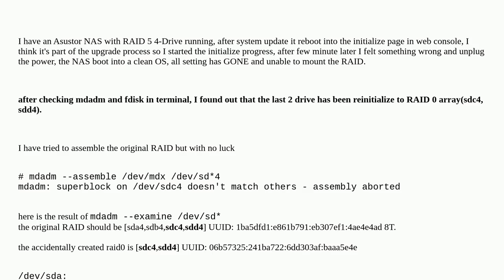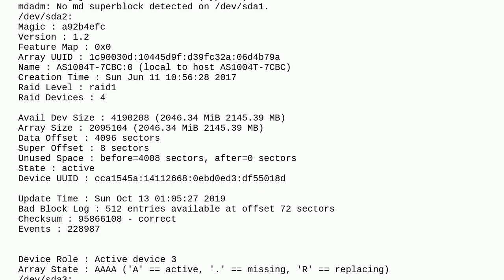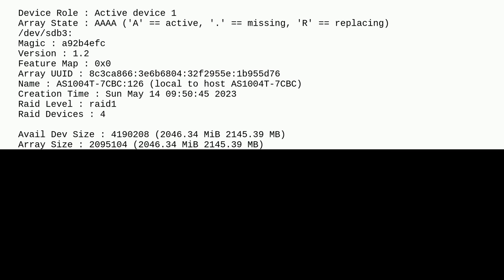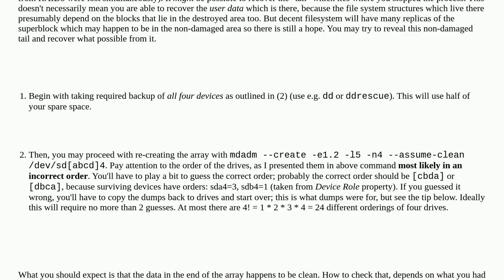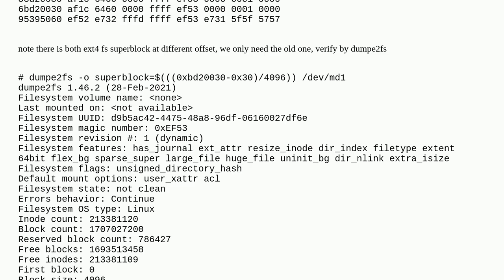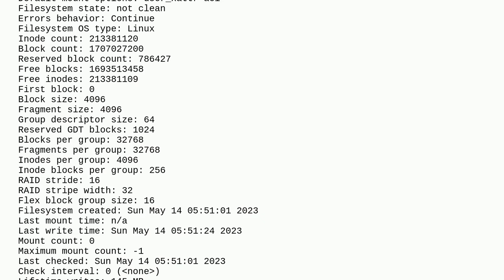Restore 4-Drive RAID5 array after accidentally reinitializing last 2-Drive as RAID0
A special thanks goes out to the awesome community

  software-raid mdadm raid5